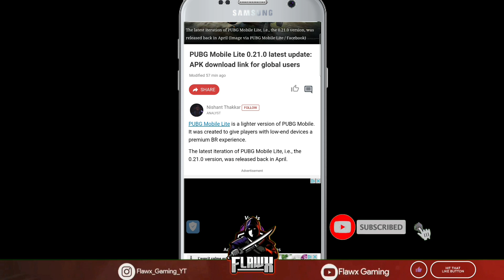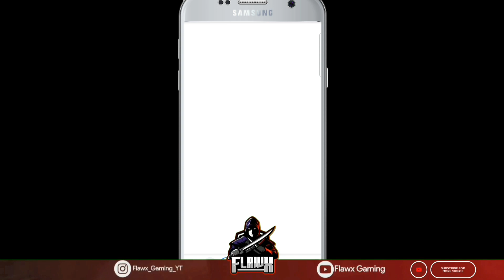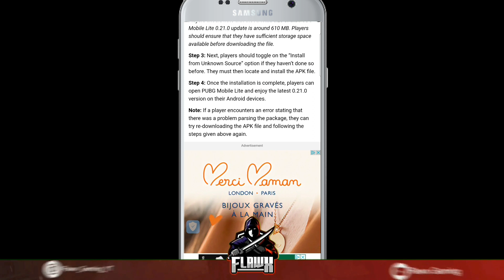|| PUBG MOBILE LITE 0.22.0 GLOBALLY LATEST VERSION DOWNLOAD LINK IN DESCRIPTION || By Flawx Gaming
PUBG NAME: -E4G | FláwxYT

These all things Are Copyrighted. All Right to above Music Labels & No Copyrights Infringement intended.

Tag.

PUBG Mobile Lite New Update Problem Fix
How To Update PUBG Mobile Lite Latest Version On Playstore
How To Update PUBG Mobile Lite Latest 0.21.0 Version
pubg mobile Lite new version download link
how to update PUBG lite new version
pubg mobile Lite 2021 Update download link
pubg mobile lite tdm
pubg lite new update download link
pubg lite 0.21.0 new update download
0.21.0 pubg mobile lite
0.21.0 pubg mobile lite
2nd ANNIVERSARY PUBG MOBILE LITE
SAMSUNG
A3
A5
A6
A7
J2
J5
Pubg lite new update mythBusters
Pubg mobile lite 2nd anniversary
Flawx Gaming